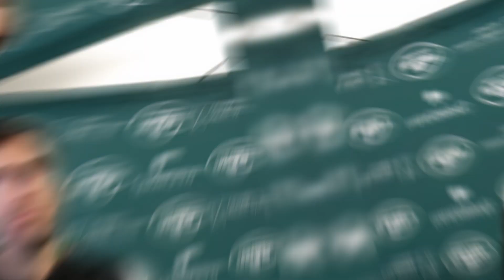Ravens' Super Bowl-winning quarterback Joe Flacco signs with Cleveland Browns